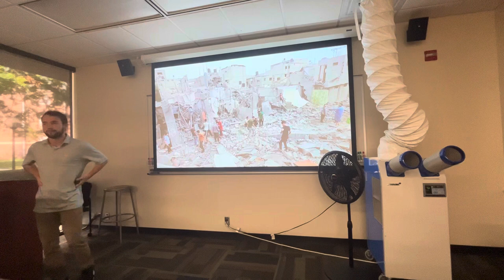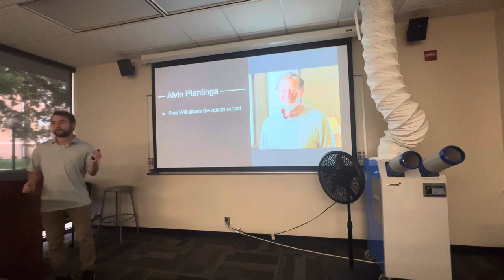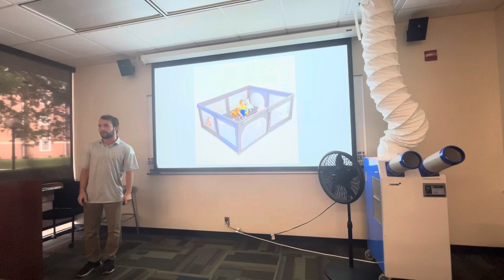Speech 3 performed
It got cut off, sorry, but here it is